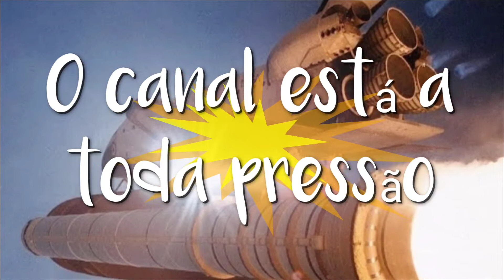Segura firme e segue seu caminho suave na nave 😜